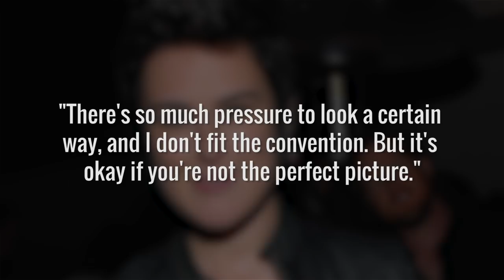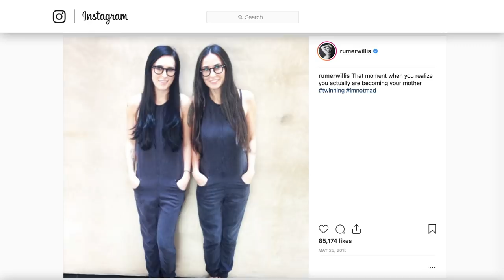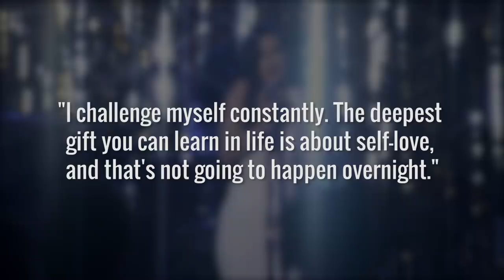Rumer Willis' Extreme Transformation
Even though she's been in the public eye since the day she was born, actress Rumer Willis has never been afraid to re-invent her image as she's grown up. Willis is, of course, the daughter of movie stars Demi Moore and Bruce Willis, and on occasion, Rumer is the spitting image of her famous mother. Other times, she opts for more colorful hair choices, like orange or red locks, or even cutting it short. Regardless, she has gotten past the bullying she faced in her early years and has come to love her appearance, so let's take a look at the extreme transformation of actress Rumer Willis over the years.

Girl with curls | 0:00
Leather and lace | 1:00
Bohemian babe | 1:30
That old Hollywood charm | 2:00
Pink hair, don't care | 2:27
Twinning with Mama | 3:03
Bleach blonde bombshell | 3:39